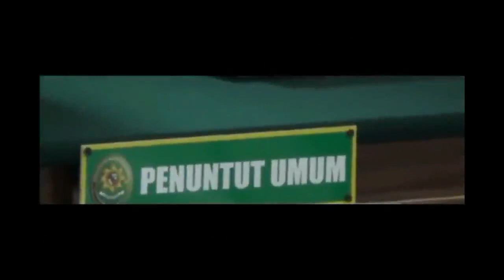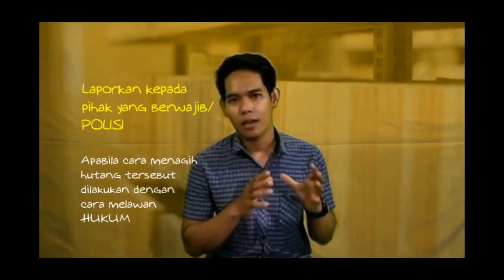CARA MENGATASI PINJOL GAGAL BAYAR!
Jika Anda Gagal Bayar di Pinjaman Online, Hadapi dengan 3 Cara Ini

Menagih hutang atau cicilan yang belum dibayarkan oleh debitur atau nasabah adalah suatu tindakan yang sah dan dapat dibenarkan oleh hukum.
Hanya saja yang menjadi Persoala adalah bagaimana cara kreditur tersebut dalam melakukan penagihannya, artinya kalau kemudian cara menagihnya itu tidak ber etika bahkan disertai dengan ancaman hingga pada pelecehan. Maka, tentu saja cara-cara yang seperti itu tidak dapat dibenarkan secara hukum.

Pertama perlu saya ingatkan bahwa anda sebagai debitur sebaiknya tidak menghindar atau lari dari tanggungjawab. Dan menurut saya memang sudah seharusnya anda sebagai debitur atau orang yang punya hutang tersebut menyelesaikan kewajibannya, yaitu dengan cara membayar hutangnya sesuai dengan apa yang telah disepakati sebelum melakukan pinjaman antara anda sebagai debitur dengan pihak yang memberikan pinjaman tersebut sebagai kreditur.
Lantas bagaimana jika seandainya anda sebagai debitur tidak sanggup melunasi pinjaman tersebut, misalnya dikarenakan denda dan bunganya yang harus dibayar semakin besar. Bahkan jauh lebih besar dari nilai pokok hutang yang dipinjam oleh anda.
Nah kalau memang kebetulan anda mengalami persoalan yang seperti itu, maka anda  jangan panik dan khawatir. Sebab, ada beberapa langkah yang kemudian bisa anda ambil sebagai bentuk upaya untuk menyelesaikan permasalahan tersebut.
Langkah pertama adalah Restrukturisasi Pinjaman, Kemudian Cara yang kedua yang bisa anda lakukan adalah dengan cara meminta pengurangan bunga, dengan menggunakan cara ini sehingga ada kemungkinan anda sbagai debitur bisa membayar hutang tersebut sesuai dengan kemampuan finansial anda.

Terus bagaimana, jika langkah-langkah yang sudah saya jelaskan tadi itu tidak berhasil atau tidak dikabulkan oleh pihak Pinjaman Online/Pinjol tersebut. Sehingga anda tetap diminta untuk membayar jumlah pinjaman dengan bungan dan denda yang sudah ditetapkan oleh pihak Pinjol tersebut. Bahkan dalam proses penagihanpun, anda mendapat perlakuan yang tidak menyenangkan, meresahkan, teror dan atau tindakan-tindakan yang sudah bertentangan dengan hukum. Kalau kemudian anda mendapatkan perlakuan yang seperti itu maka langkah yang terakhir yang harus anda lakukan adalah melaporkannya kepada pihak yang berwajib dalam hal ini adalah Polisi.

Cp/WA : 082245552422